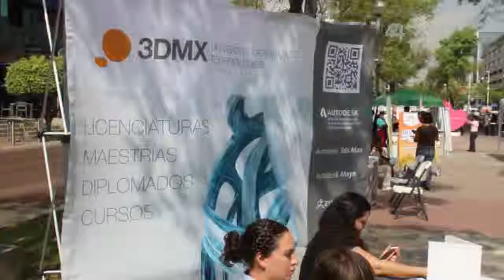Señal Informativa: Rezago Jóvenes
El gobierno estatal busca apoyar más la educación superior y cubrir por lo menos el 40 por ciento de la demanda.